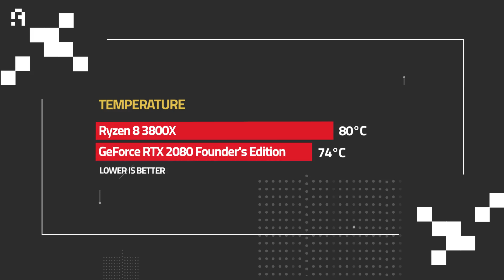هل الكيسه دى اختيارك الجاى ؟ | NZXT H510 Elite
تابع ARTech 📱 علي